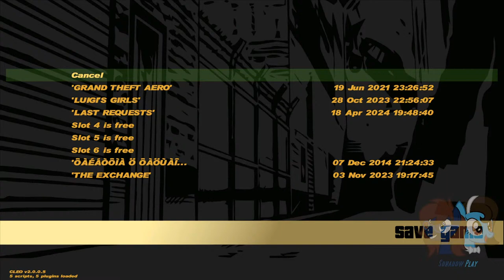Sonadow Play: Grand Theft Auto III - Part 2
Liberty City, 2001. A lowlife criminal named Claude has been left for dead after being betrayed by his girlfriend Catalina. Rising through the ranks of many criminal entities within the cesspit of a city, Claude gets closer to enacting his revenge.